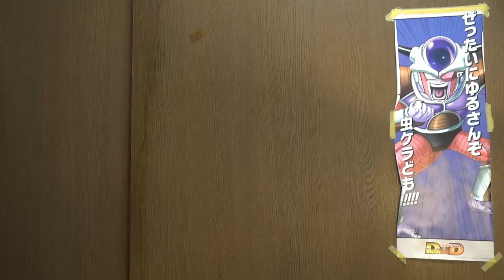ロシアとウクライナの件 第三次世界大戦か？